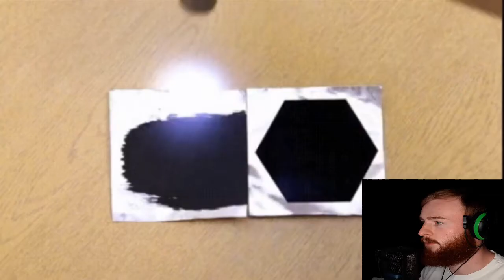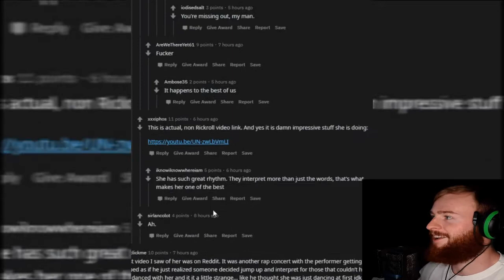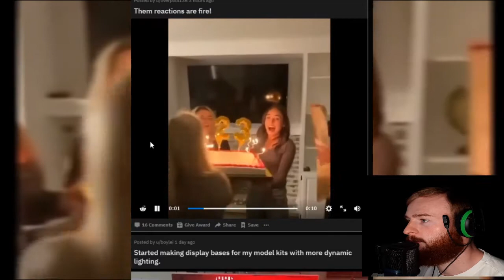This Video might give you Hope in Humanity 🙏😁